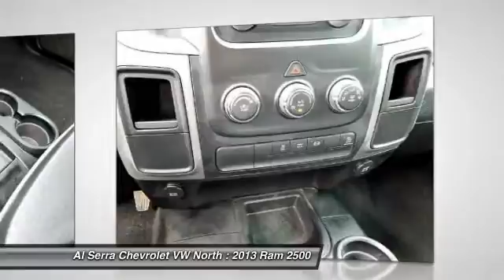2013 Ram 2500 Colorado Springs, Denver, Castle Rock 24802P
2013 Ram 2500 Tradesman

CarFax ONE Owner! Maybe not a little old lady that only drove it to church, but one person that took care of this Ram 2500. It has some great features like. Al Serra Chevrolet VW North is proud to offer this stout 2013 Dodge Ram 2500 that is ready to get to work for you. It is nicely equipped with features such as 4WD. When it comes down to your bottom line, you'll be happy to know that this trusty truck will be there when the going gets rough. This Ram 2500 also comes with the FULL Al Serra 60-Day Unlimited Mileage Warranty. We will review the technician’s vehicle inspection report with you before purchase. Our intention is to provide you a completely transparent buying experiance. At Al Serra our used vehicles are Safety Checked, Warrantied, CarFax, and if you don’t like it … Bring it back! For more information or vehicles like it, stop by Al Serra North today. We are just north of the Chapel Hills mall behind Walmart in the Chapel Hills Auto Mall.